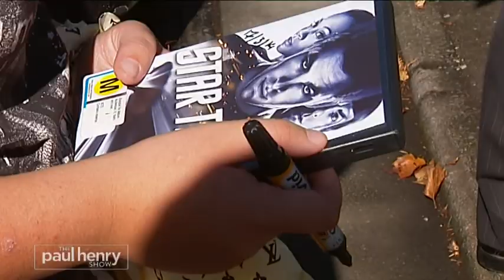Jesse Peach Journalist Showreel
Showreel showcasing the work of television journalist Jesse Peach. October 2015.